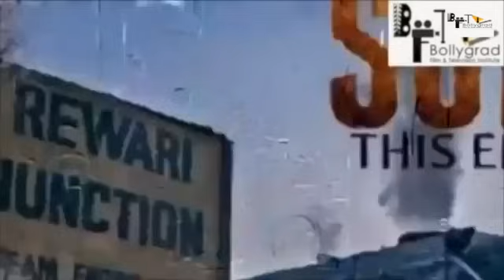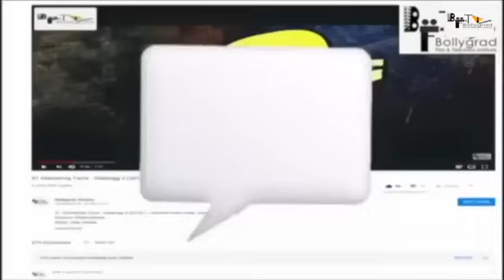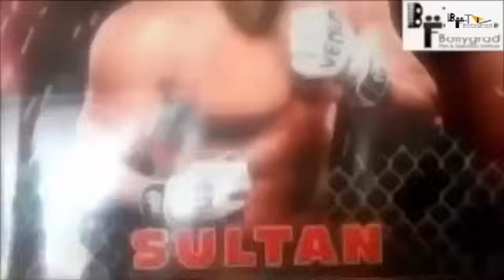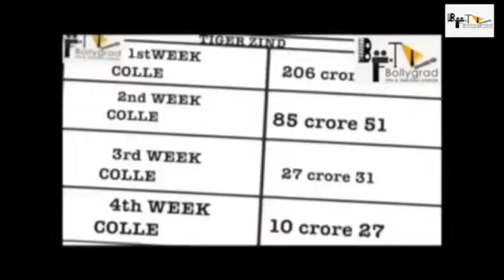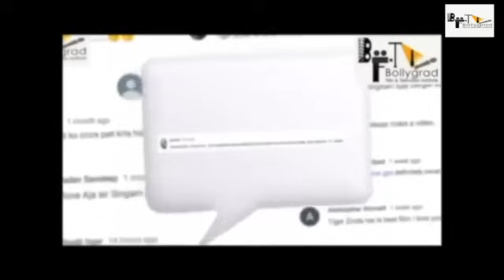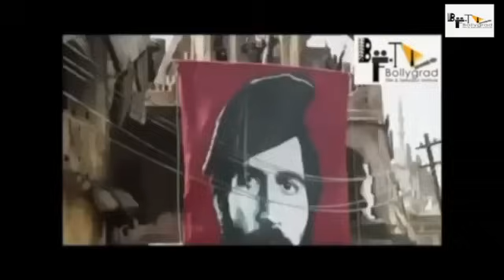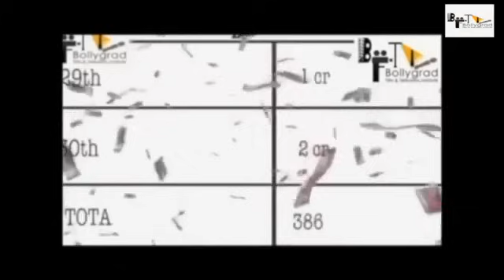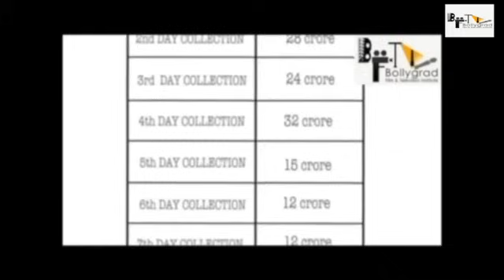Sultan 2 |Full Movie HD 4k facts | Salman Khan | Aditya | YRF Studios | Ali Abbas Zafar | Sports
Sultan Full Movie facts | Salman Khan | Anushka Sharma | Sukhwinder Singh | Shadab Faridi

🎬 Movie Credits:
Starring: Salman Khan, Anushka Sharma
Writer-Director: Ali Abbas Zafar
Producer: Aditya Chopra
Lyrics: Irshad Kamil

क्रेडिट:
कलाकार: सलमान खान, अनुष्का शर्मा
निर्माता: आदित्य चोपड़ा
लेखक – निर्देशक: अली अब्बास ज़फर
फोटोग्राफी निर्देशक: अर्तरज़ुरास्की
संगीत: विशाल-शेखर
रिलीज की तारीख: 6 जुलाई, 2016

सारांश:
सुलतान, सुल्तान अली खान (सलमान खान) की कहानी है – जो एक स्थानीय कुश्ती चैंपियन है जिसके पैरों तले दुनिया है क्योंकि वह ओलंपिक में भारत का प्रतिनिधित्व करने का सपना देखता है।

यह आरफा (अनुष्का शर्मा) की एक कहानी है – जो सुलतान की तरह एक छोटे से गाँव से अपने सपनों को साकार करने निकली एक शक्तिशाली लड़की है।

जब कुश्ती के 2 स्थानीय सितारे आपस में भिड़ते हैं, रोमांस के फूल खिल उठते हैं, उनके सपने और महत्वाकांक्षाएं आपस में जुड़ कर एक हो जाती हैं।

हालांकि, प्रसिद्धि का मार्ग पथरीला होता है और विजेता बनने से पहले व्यक्ति कई बार ठोकरें खाकर गिर जाता है। अक्सर यह एक जीवन भर का सफर होता है। सुलतान एक ऐसे पहलवान के सफर की उत्कृष्ट अनसुनी कहानी है जो अपने खिलाफ खड़े सभी दिग्गजों को मात देकर वापसी करना चाहता है। लेकिन जब अपने जीवन के मुकाबले की इस लड़ाई में उसके पास हारने के लिए कुछ नहीं होता है और उसके लिए सब कुछ अनुकूल होता है. सुलतान को असल में अपने जीवन के लिए लड़ना पड़ता है।

सुलतान का मानना है कि उसे जो कुछ चाहिए था वह मिल गया है. लेकिन इस बार, अपना सब कुछ गंवाने की बारी है।

Archives TERI KHUSHIYON MEIN (Hindi Video Song ) |Ravi Sudha Choudhary |Muskan Verma | Sanoj Mishra | 2021`